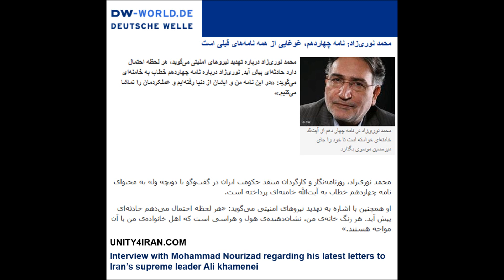Interview with Mohammad Nourizad regarding his latest letters to Iran's supreme leader Ali khamenei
محمد نوری‌زاد: نامه چهاردهم، غوغایی از همه نامه‌های قبلی است
محمد نوری‌زاد درباره تهدید نیروهای امنیتی می‌گوید، هر لحظه احتمال دارد حادثه‌ای پیش آید. نوری‌زاد درباره نامه چهاردهم خطاب به خامنه‌ای می‌گوید: «در این نامه من و ایشان از دنیا رفته‌ایم و عملکردمان را تماشا می‌کنیم.»